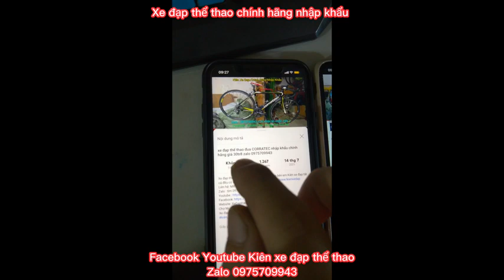Xe đạp tuoring JAVA EMPIRE nhập khẩu chính hãng hiệu ITALY giá 7tr9 zalo 0975709943